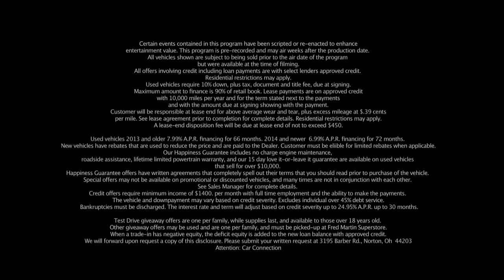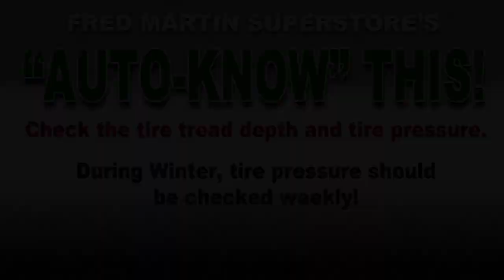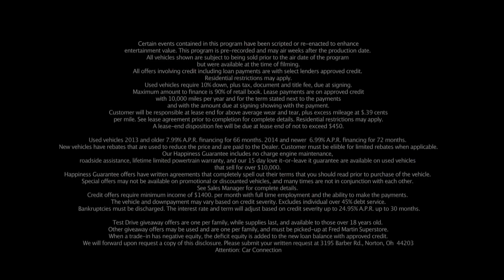Fred Martin Superstore's Car Connection 221224 WJW HD #434 - Christmas Show 2022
There are so many reasons we believe you should come to Fred Martin Superstore to purchase your next vehicle or schedule your next service appointment. The first of which is that we have an outstanding selection of over 1500 new and used vehicles.
Over 1500 vehicles available. Check out the Fred Martin "Customer Happiness Guarantee" for every vehicle with a selling price over $10,000. See dealer for details.
3 years of free oil changes, 3 years of free roadside assistance, and a free lifetime limited powertrain warranty.

Fred Martin Superstore,
3195 Barber Road
Barberton-Norton, OH 44203,